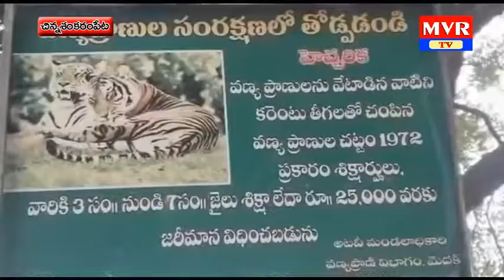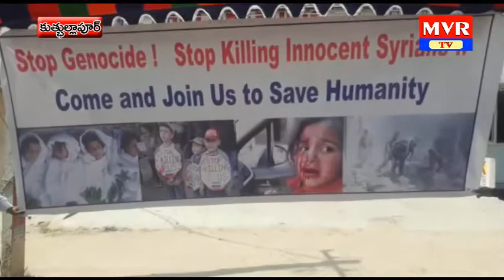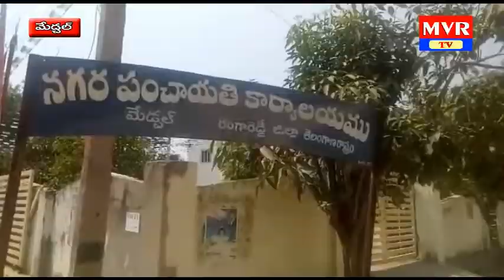7 pm mvr news 05-03-18